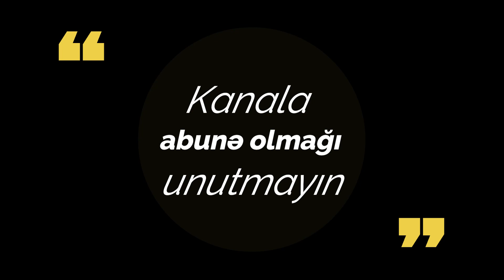Versal Paris Vaşinqton sistemi. Emil Agayev ilə Tarix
Bu videoda sizə I Dünya müharibəsinin nəticələrinin müzakirə edildiyi Versal (Paris) və Vaşinqton konfransları barədə məlumat verilir.
Videonu bəyəndinizsə, əziyyətə qarşılıq olaraq bəyənməyi, şərh yazmağa və paylaşmağı unutmayın.
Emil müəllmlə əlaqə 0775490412